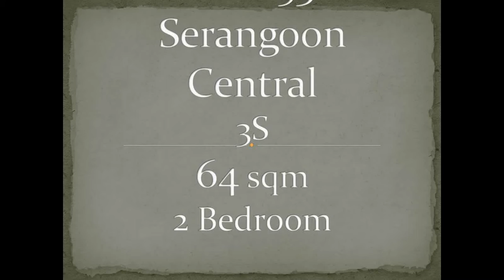258 serangoon (lily posting)